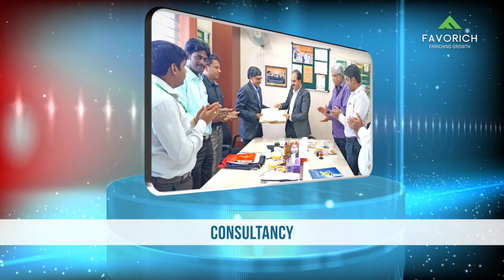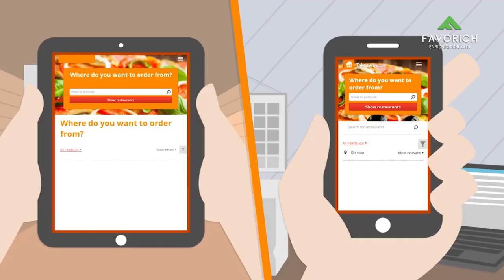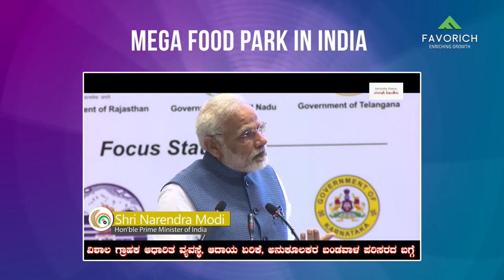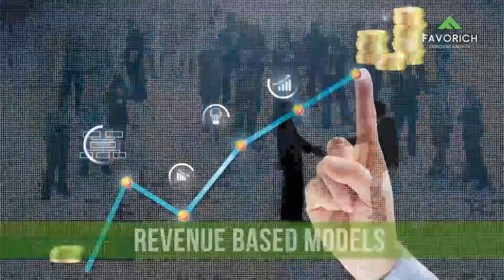Favorich Mega Food Park Kannada Version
Favorich Mega Food Park
KR pet
Mandya
Karnataka